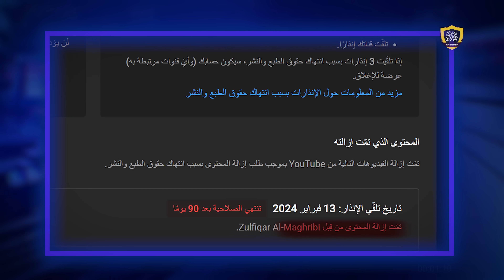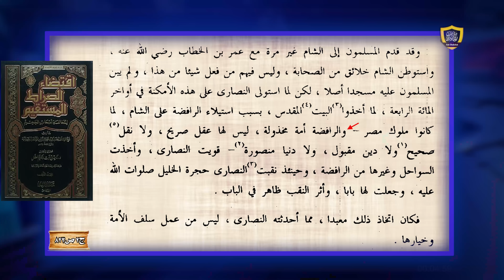أخيرا ذو الفقار المغربي يعترف: لا أستطيع الرد على مكافح الشبهات (أبو عمر الباحث)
لدعم القناة على فودافون كاش: 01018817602
حلقة جديدة من قناة مكافح الشبهات للرد على شبهات الملاحدة والنصارى والرافضة والخوارج وأعداء الإسلام.